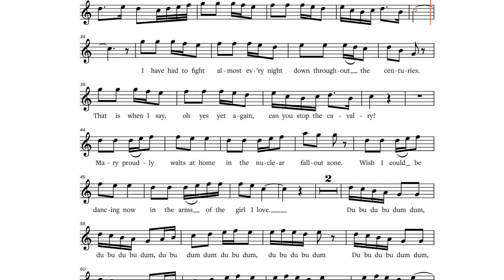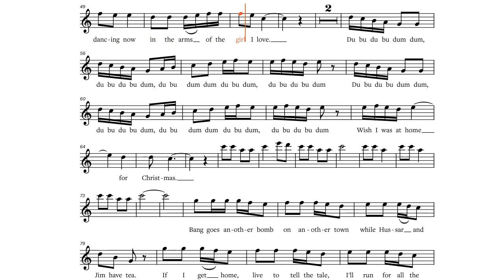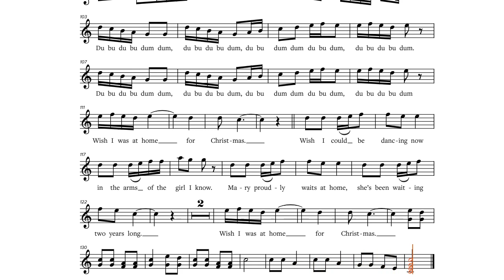Stop The Cavalry (Jona Lewie, 1980), B-Instrument Play along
Stop The Cavalry (Jona Lewie, 1980), play along / backtrack / partitura for Bb-Instruments [Tenor Saxophone, Trumpet, Clarinet etc.]